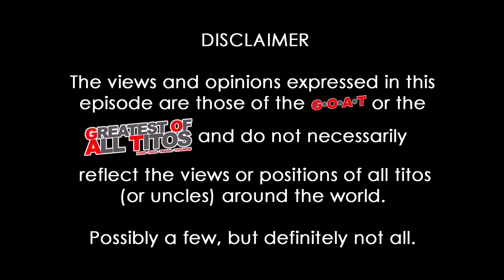TTA what's happening to the Alabang Town Center cinemas? | G.O.A.T.